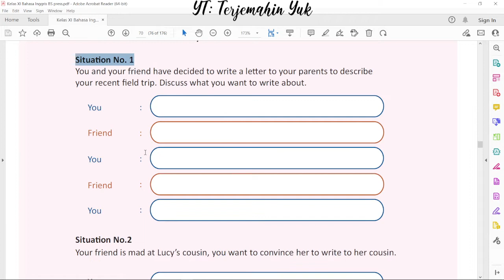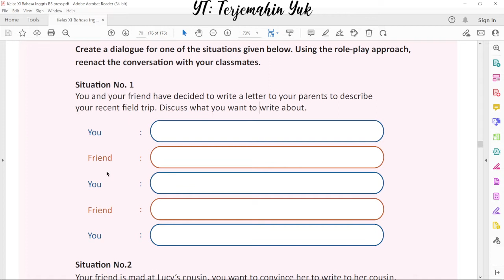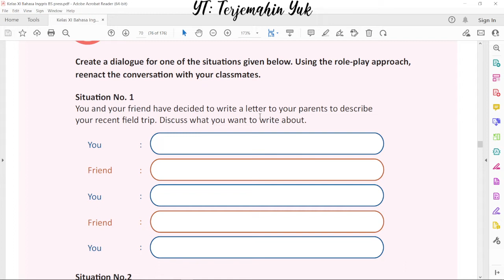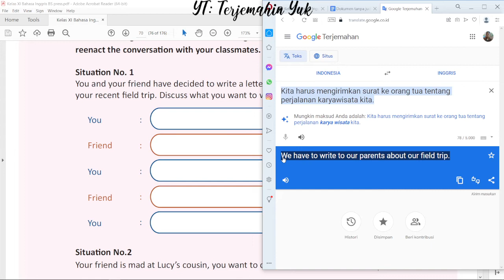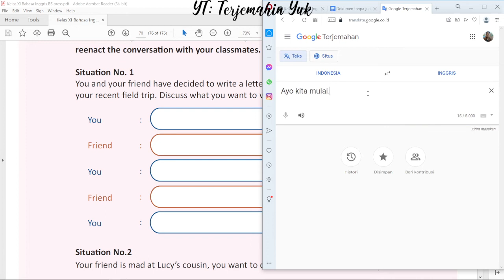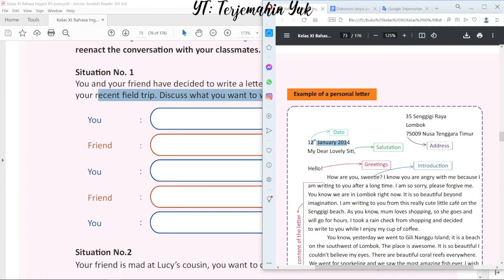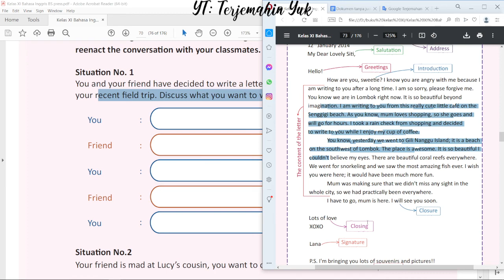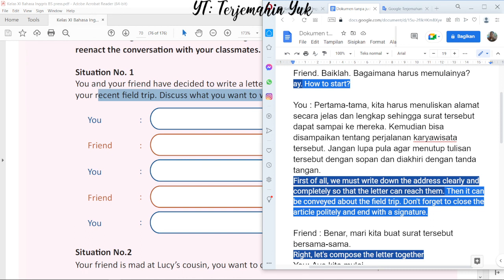Hal. 70 kelas 11 Terjemahan Buku Bahasa Inggris SMA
Tugas membuat percakapan dalam Active Conversation
Tugasnya adalah membuat sebuah dialog untuk satu dari situasi yang diberikan dibawah ini. Pergunakan pendekatan bermain peran kemudian tampilkan percakapan tersebut dengan teman kamu di depan kelas.
You and your friend have decided to write a letter to your parents to describe your recent field trip. Discuss what you want to write about.